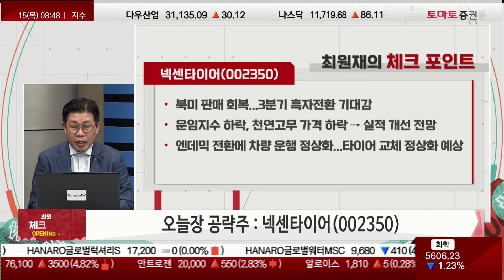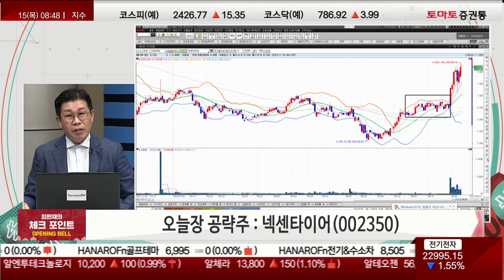환율 수혜주 긍정적 / 3분기 흑자 전환 기대감, 넥센타이어[최원재의 체크포인트]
- 박스권 전략 유효...환율 수혜주 긍정적
- 전력기기 업체...유럽 등 해외 수주 증가

▶ 오늘장 공략주 : 넥센타이어(002350)
- 북미 판매 회복으로 3분기 흑자전환 기대감
- 운임지수 하락, 천연고무 가격 하락 → 실적 개선 전망
- 엔데믹 전환으로 차량 운행 정상화...타이어 교체 정상화 예상